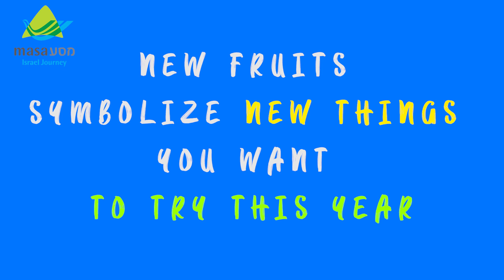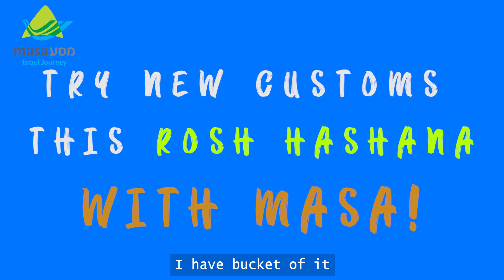3 cool customs to try this Rosh Hashana!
We at Masa are excited to celebrate this Rosh Hashana with thousands of new Masa fellows from all over the world. We encourage you to have a meaningful year, to try new things, to ask tough questions, to explore Israel and everything around you!

For more information on how to start your journey, visit masaisrael.org.

Have a Shana Tova!